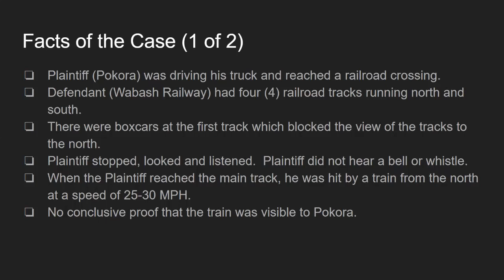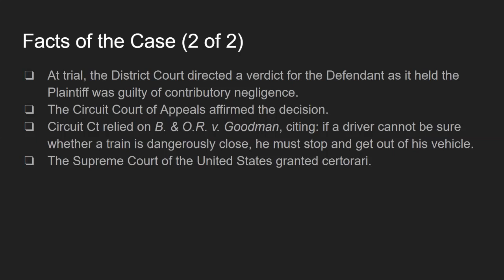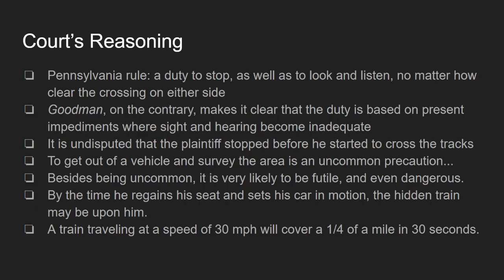Pokora v. Wabash Railway Co., 292 U.S. 98 (1934) | Justice Cardozo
Case brief of Pokora v. Wabash Railway Co., where the opinion was delivered by Justice Cardozo.  This case is taught in torts as the topic is about contributory negligence.

Timestamps:
00:00 Intro
00:13 Facts of the Case
01:11 Issue
01:23 Holding
01:35 Reasoning
02:49 Rule of Law